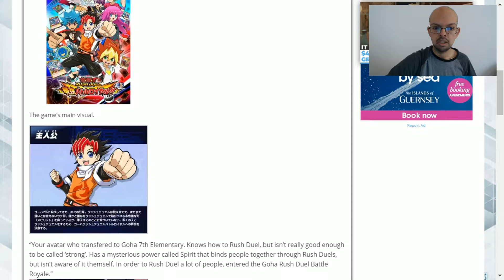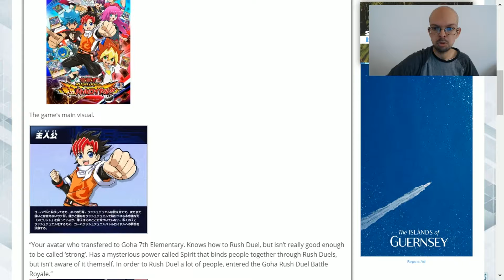Yugioh rush duels nintendo switch game saikyo battle royale screen shots and info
In this video, we take a look at some initial screenshots which have come out of yugioh saikyo battle royale. This is meant to be released at some point within July or August. The first of the video games to be released for the yugioh sevens anime being played on the Nintendo switch.